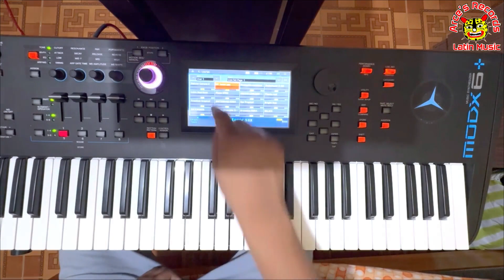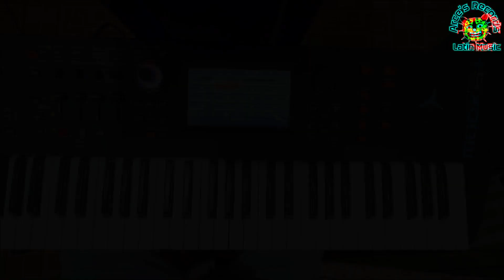Los De La Sabrosura - Pa Ahora (Tutorial Teclado)